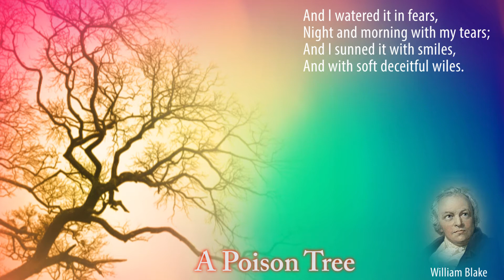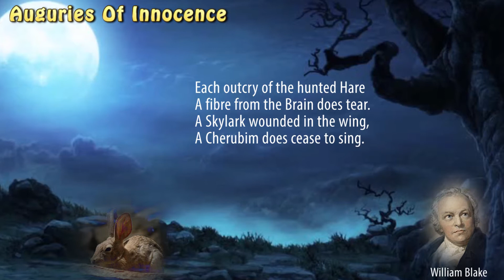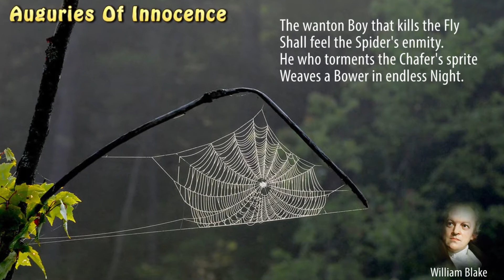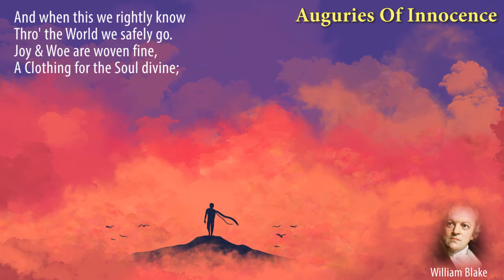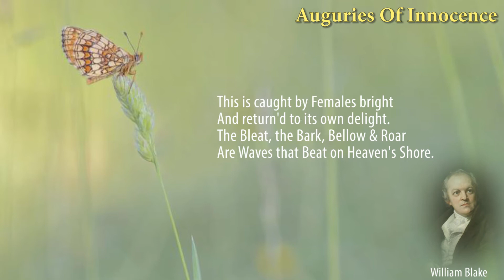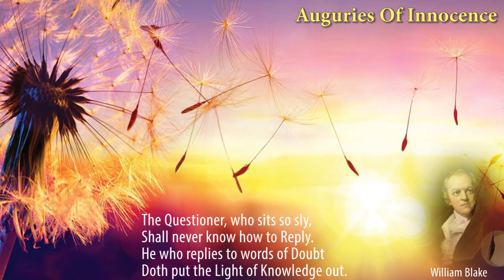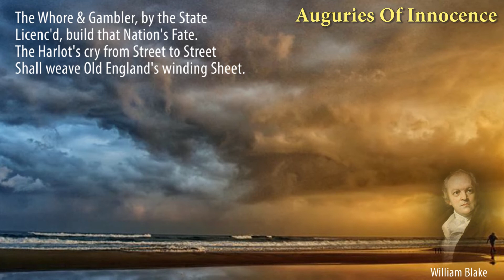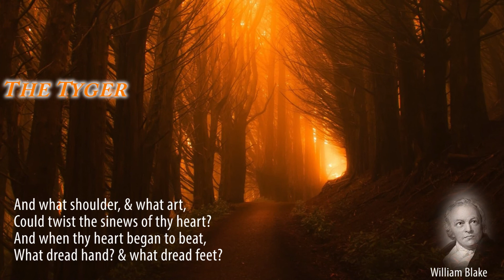Fine Poetry - Poems of William Blake - Part 1